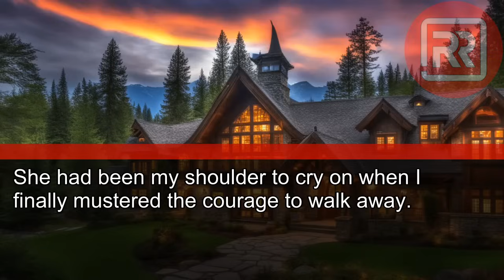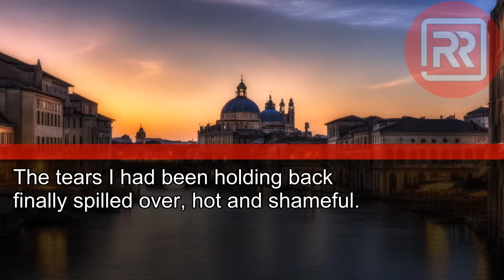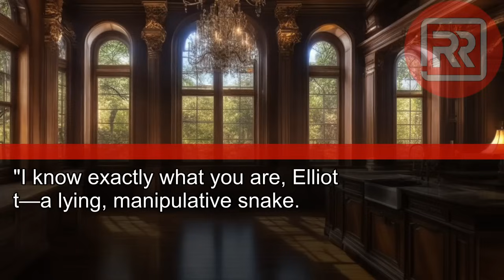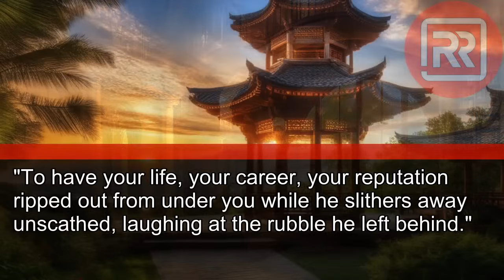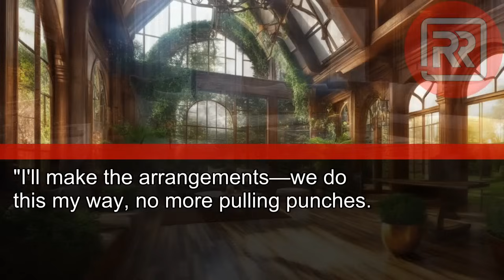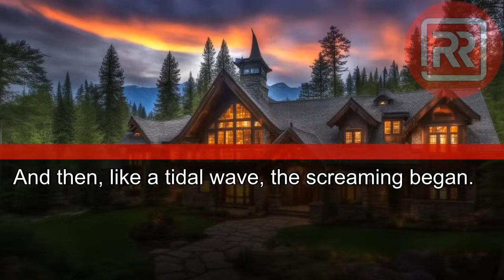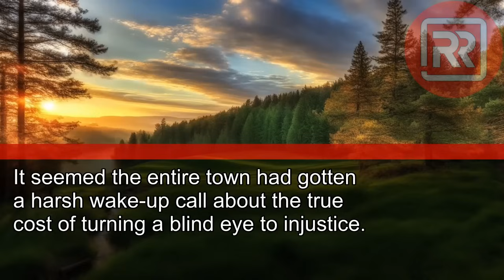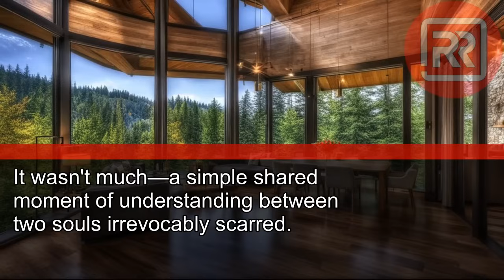My Ex-Fiancé Engaged My Sister and Announced Her Pregnancy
My Ex-Fiancé Engaged My Sister and Announced Her Pregnancy. Their Gloat Turned to Horror When... I Showed Up to Their Party with
a Gift They'd Never Forget